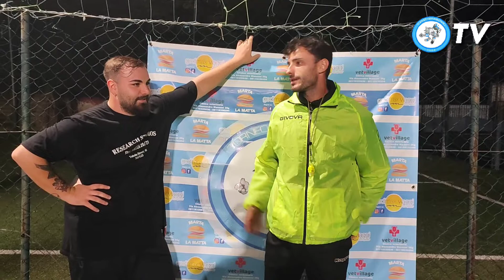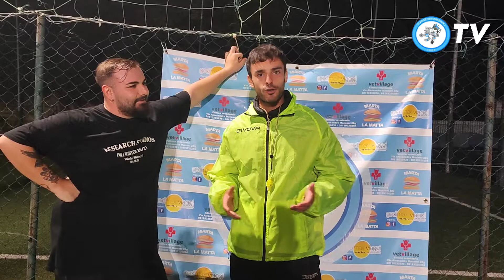Brighton vs Arsenal